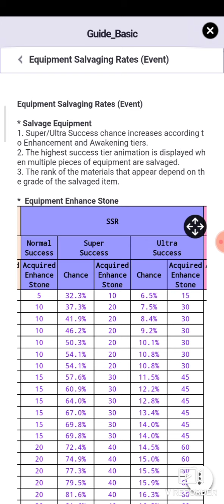5 PORAD W TAWERNIE THE SEVEN DEADLY SINS GRAND CROSS PORADNIK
opisuje 5 porad głównie dla początkujących graczy które można zrobić w tawernie:
- salvage +1
- Fusion materiał awakening
- ukryty pokój z ticket arena
- bonusy z skinów tawerny
- Ale